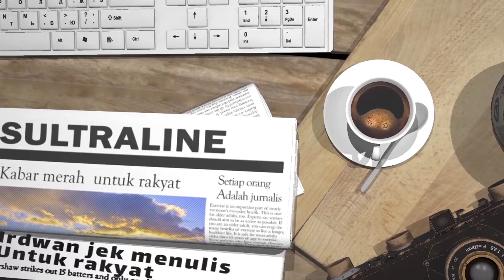RDP SOAL PENGGUNAAN JALAN NASIONAL POMALAA WOLULU